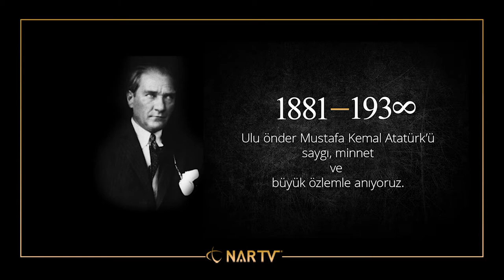Halkımıza sorduk: Atatürk olmasaydı...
Ulu Önder Atatürk'ü Saygı ve Minnetle anıyoruz.